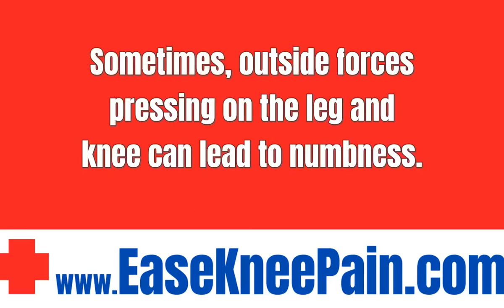Knee Pain And Numbness✔️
Sometimes, outside forces pressing on the leg and knee can lead to numbness.

Acute injuries to the kneecap, leg, and behind the knee can all cause knee numbness.

Arthritis is a condition that causes inflammation and swelling in the joints.

Diabetic neuropathy symptoms usually start in the feet. They include tingling, numbness, weakness, and pain.

*KNEE PAIN RELIEF INFORMATION*

Weird 1,000 Year Old "Trick" Erases Knee Pain In 5 min/day

Suffering from Back Pain too?